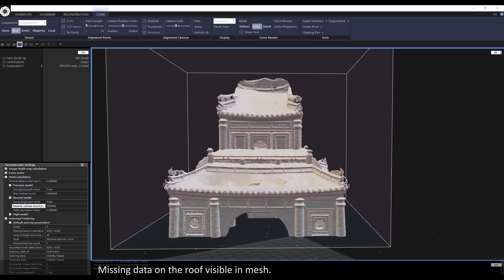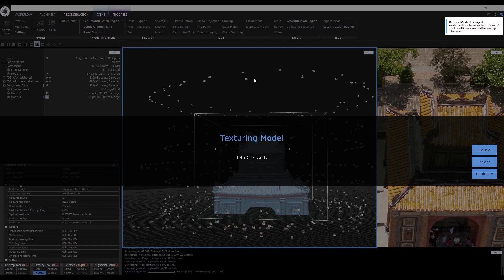RealityCapture: Combining laser scans with drone images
Video showing combination of laser scans with drone images processed in RealityCapture. Data and video provided by CyArk.